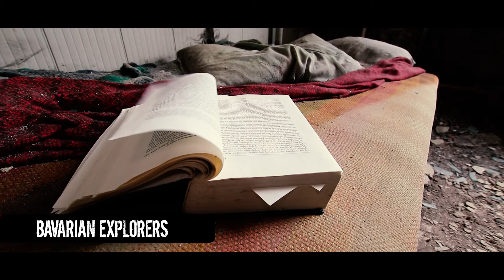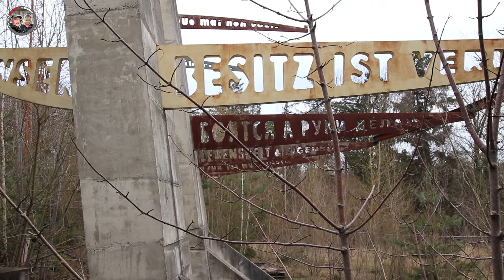😱 Wollte hier eine SEKTE ihren PALAST bauen? | Lost Places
The next Adventure is loading...
LOST PLACES - URBAN EXPLORING - VERLASSENE & VERGESSENE ORTE

Kanal von Daniel:  @AbandonedAdventure

Du möchtest mehr von unseren LOST PLACE Abenteuern erleben.
Dann schau doch hier in unsere Playlist rein

▬▬  UNTERSTÜTZUNG ▬▬▬▬▬▬▬▬▬▬▬▬▬▬▬▬▬
❎ Ihr wollt uns KOSTENLOS unterstützen? ❎

🛑 Du möchtest KANALMITGLIED werden? 🛑

🚩 Wir sagen DANKE für bereits bestehende Mitglieder!
Jacqueline Höhne / Stefan Trüssel / Abandoned Adventure / SabisAdventures /
PeterGärtner81 / Atze S. / Thimmey Meyers

🔴    Ihr wollt uns FINANZIELL unterstützen?   🔴
Wenn Du unseren Kanal mit einer einmaligen Spende unterstützen möchtest, kannst Du dies hier tun.  Die Spende über PayPal wird dann in neues Equipment oder Benzin für unsere Touren und anstehenden Projekte investiert.

▬ AUSRÜSTUNG ▬▬▬▬▬▬▬▬▬▬▬▬▬▬▬▬▬▬▬▬
🤙 Hier findest du unsere 𝗸𝗼𝗺𝗽𝗹𝗲𝘁𝘁𝗲 𝗔𝘂𝘀𝗿ü𝘀𝘁𝘂𝗻𝗴 und unsere Lampen von Ledlenser

*30 Tage kostenlos testen - monatlich kündbar!

Danke für deinen Support und 𝘃𝗶𝗲𝗹 𝗦𝗽𝗮𝘀𝘀 auf unseren Kanal,
𝗘𝗻𝗴𝗲𝗹𝗰𝗵𝗲𝗻 𝘂𝗻𝗱 𝗗𝗶𝗿𝗸

© 𝘾𝙤𝙥𝙮𝙧𝙞𝙜𝙝𝙩 - 𝙁𝙞𝙡𝙢𝙞𝙣𝙝𝙖𝙡𝙩𝙚 𝙨𝙞𝙣𝙙 𝙀𝙞𝙜𝙚𝙣𝙩𝙪𝙢 𝙙𝙚𝙧 "𝘽𝙚𝙁𝙚𝘿𝙞 𝙑𝙞𝙙𝙚𝙤 𝙋𝙧𝙤𝙙𝙪𝙘𝙩𝙞𝙤𝙣"